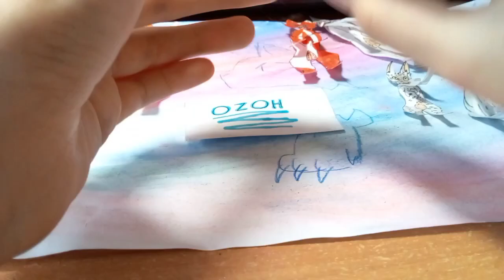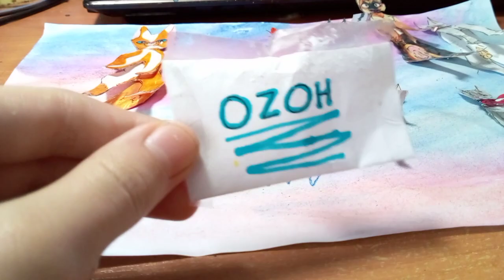рапспоковка посылки для собак💚✨